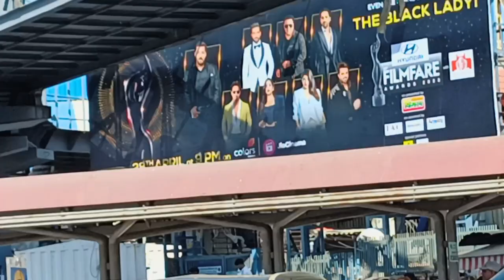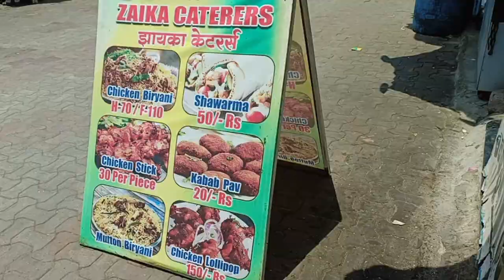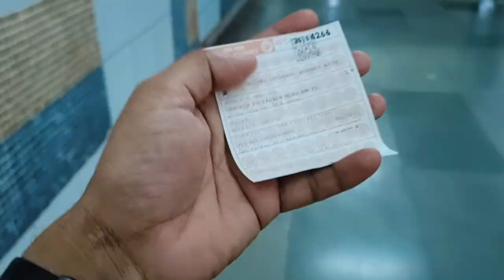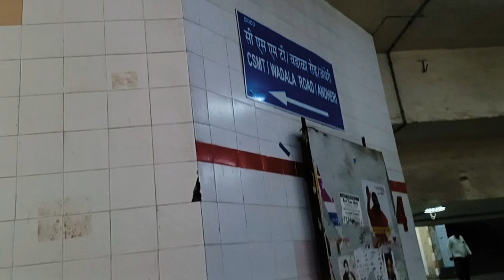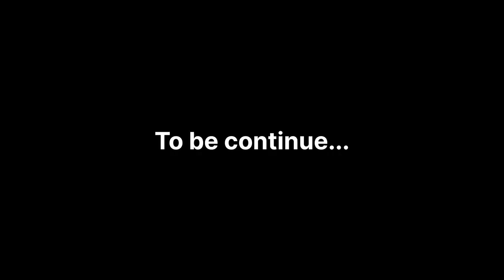Station Pe Itni Bheed Ki Chalna Mushkil Ho Gaya 😭 || Mumbai Local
About this video- Sunday ko bhi itni bheed ki dekh ke dimaag kharab ho gaya station pe chalna mushkil ho gaya

Faheem Akhtar